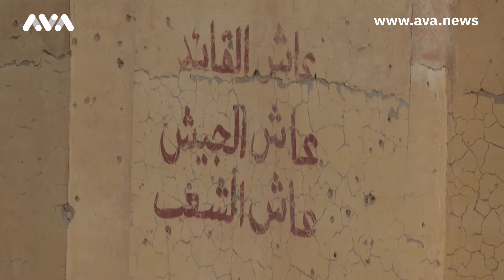چیرۆکی سەگە ڕەشەکەی حەجاج تکریتی لەزاری پاشماوەکانی ئەنفالەوە